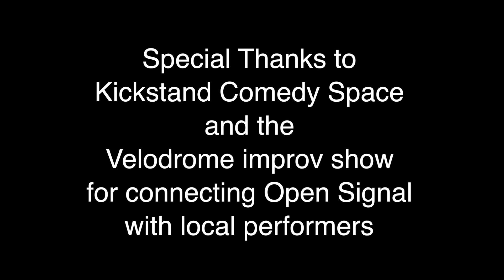Mom Jeans and Juice Face are Two Improv Teams